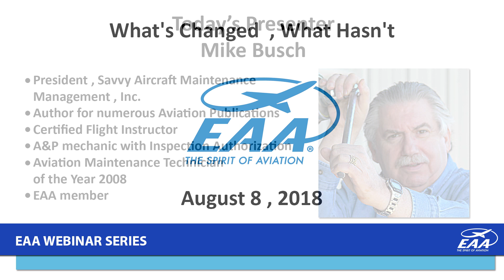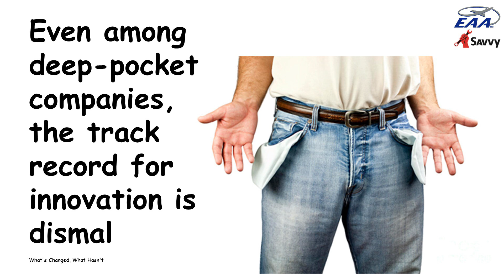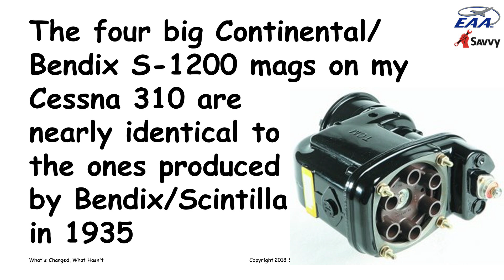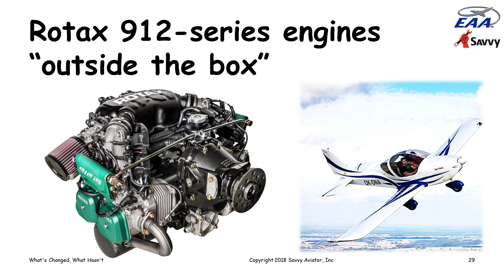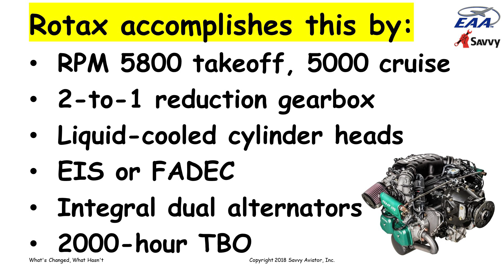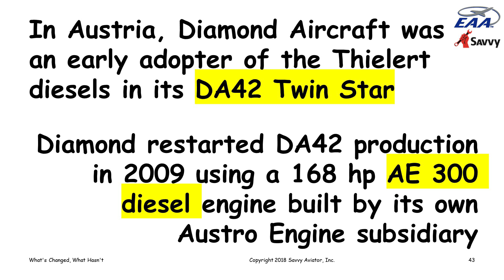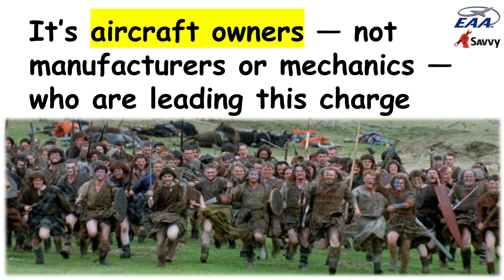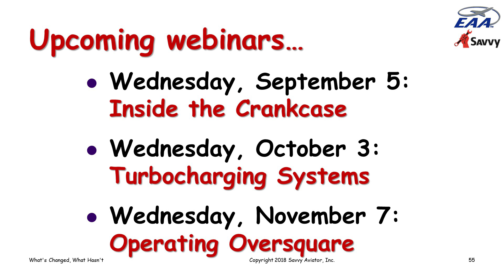What's Changed / What Hasn't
Mike Busch, A&P mechanic with inspection authorization, looks back over the more than 50 years that he's owned piston GA airplanes and explores what has changed in piston powerplant technology over that time and what hasn't changed.  SavvyAviation offers Professional Maintenance Services to owners of General Aviation aircraft, such as: Savvy Mx (Professional Maintenance Management), Savvy QA (Expert Consulting), Savvy Prebuy, SavvyAnalysis (Engine Data Analysis) and Breakdown Assistance. This webinar was hosted by the Experimental Aircraft Association (EAA).